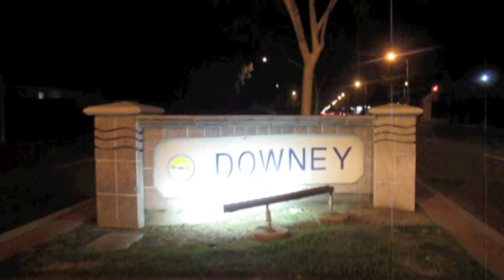Downey Mustangs Pop Warner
We are here to stay.